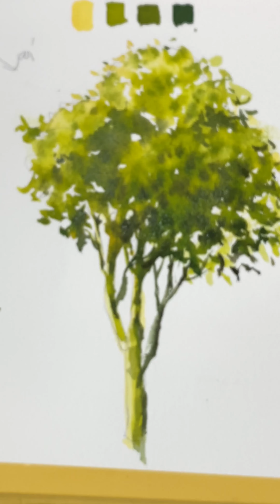Watercolor | Hướng dẫn vẽ cây đơn giản | Tutorial tree watercolor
Art watercolor